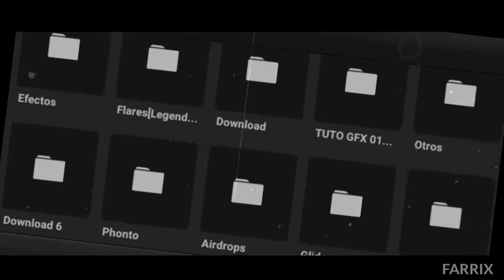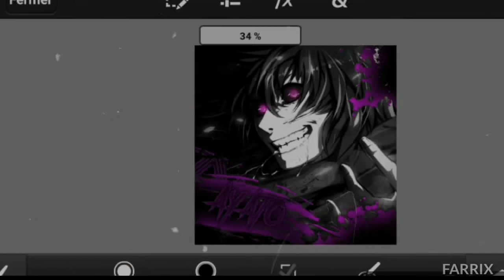《SPEED ART AVATAR》AYATO YASUKI [PS touch/Android]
▶️ Hey ! Aujourd'hui je vous propose un speed art d'un avatar avec un render de Ayato Yasuki !

Mes réseaux

À
la
prochaine ;)